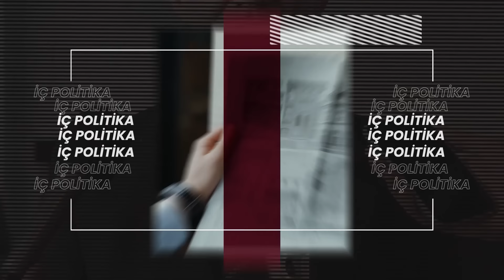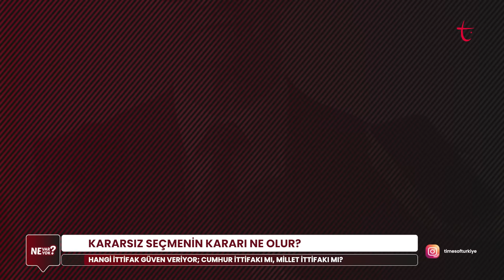Yedili Masayı birleştiren ortak fikir ve siyaset nedir? | Ali Aslan | Ne Var Ne Yok?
Ne Var Ne Yok? programında bu hafta Hüseyin Alptekin, Yusuf Özkır ve konukları Doç. Dr. Ali Aslan, "Yedili Masayı birleştiren ortak fikir ve siyaset nedir?" sorusunu ele alıyor.

Seçim öncesi ittifaklar ne vadediyor?

Cumhur ittifakının Türkiye yüzyılı vizyonu ne anlama geliyor?

Yedili masayı birleştiren ortak fikir ve siyaset nedir?

Hangi taraf kararsız seçmeni ikna etmeye daha yakın?